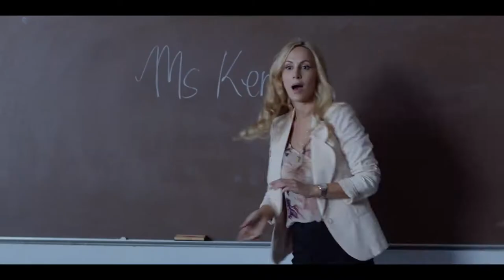Before The Dawn - Official Trailer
A young high school teacher moves to a new town for a fresh start and falls for a troubled student.